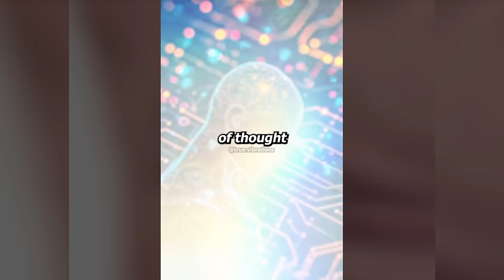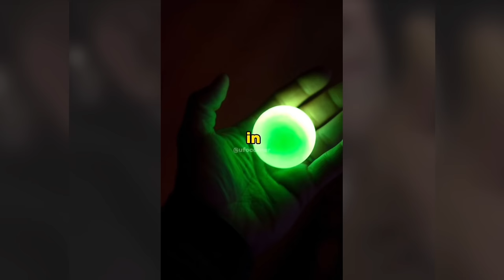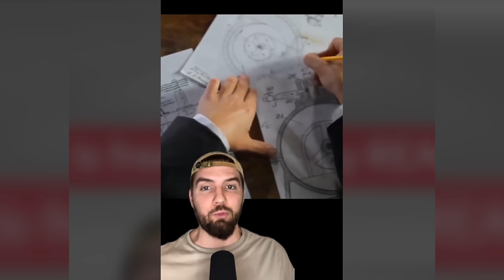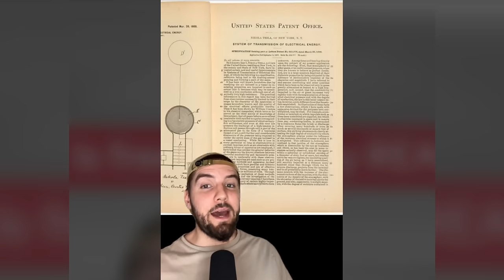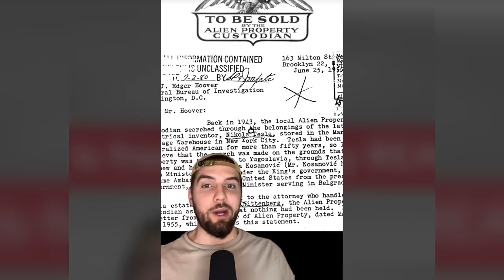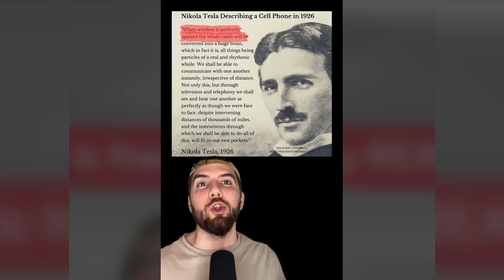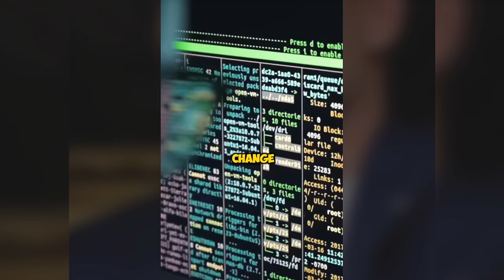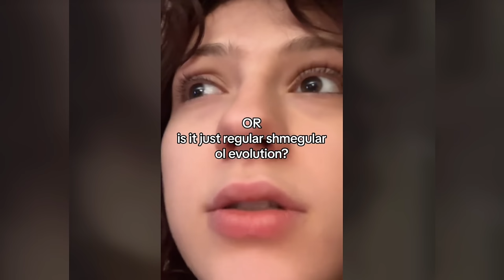Creepy TikToks That'll Make You Wake Up! (Day 105)